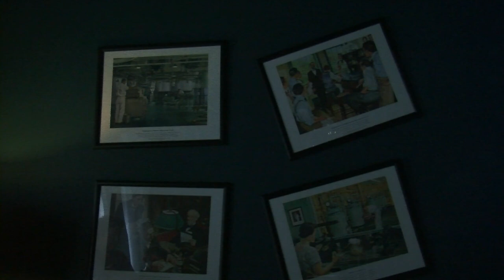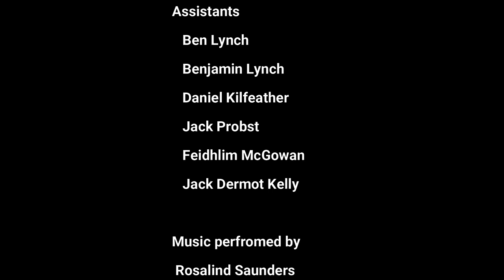Cat from Belfast (short film)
We see Gaunk, dealing with greif and isolation, alone in her apartment. Until a cat appears...a cat from Belfast

Written and Directed by Dylan Mc Gloin
Starring Niamh Lusson

Special Thanks to Shauna & Brenden Kieran and Sinead Quinn.